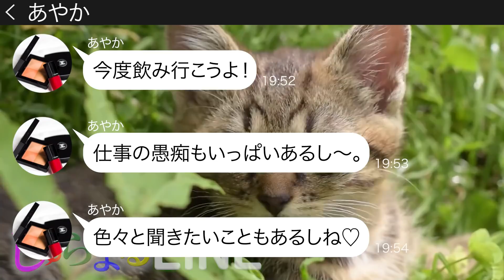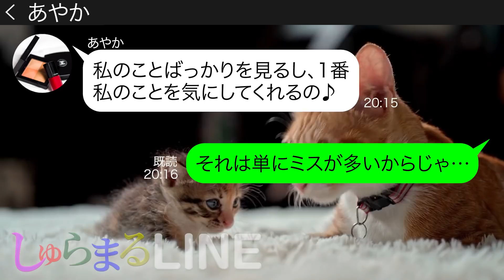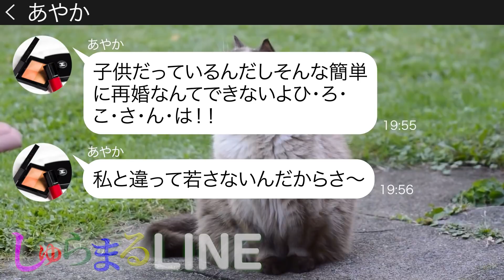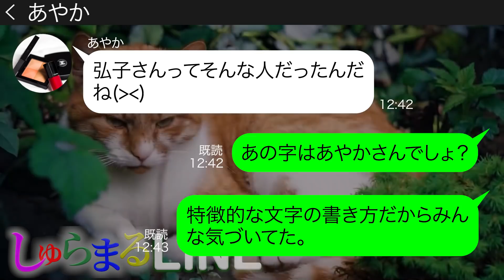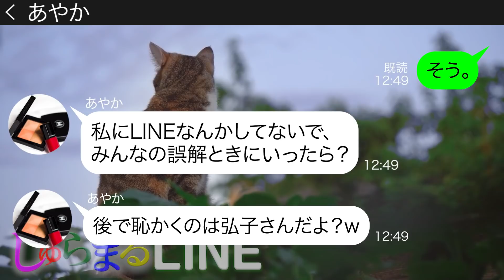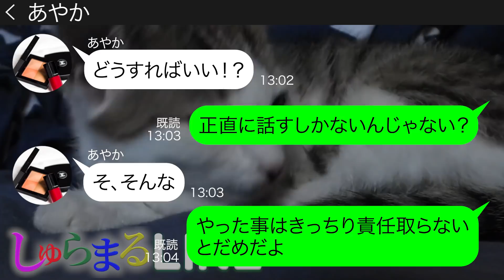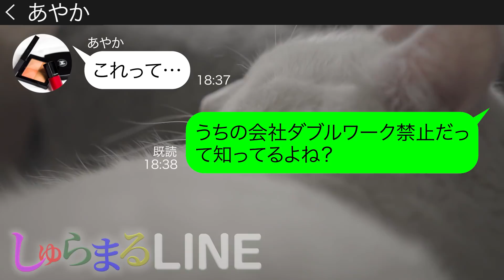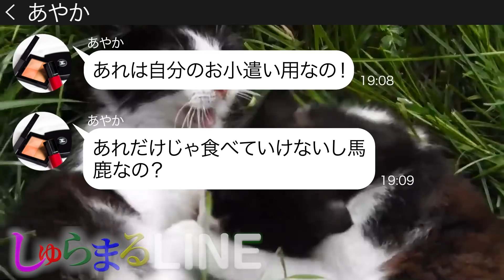【LINE】「私と課長の邪魔しないでね」私が紹介し同じ職場で働き始めたママ友が意中のイケメン課長と仲が良い私に嫌がらせ行為をしてきた→やりたい放題の自己中DQNにある事実を伝えた結果【スカッとする話】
☆登場人物☆
弘子(ヒロコ、34歳)主人公　あやかのママ友でシングルマザー
あやか(アヤカ、28歳)弘子のママ友であやかもシングルマザー。同じ職場で働いている